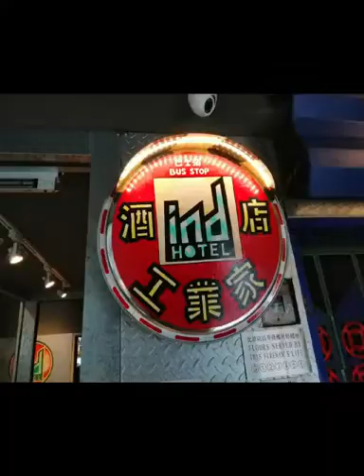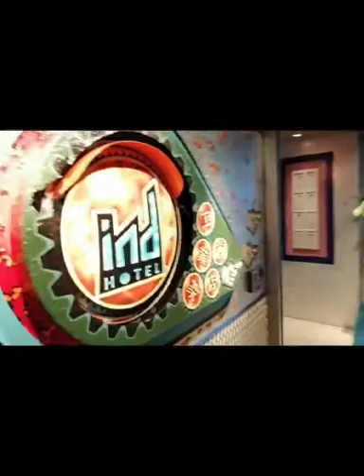［精品酒店🏠🏠］Staycation本土香港文化👍勁多打卡位🎬🎬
工業家酒店由濱海集團全資擁有和管理。這是一棟獨家佔地的7層高建築物， 面積約2,800平方米(3萬平方尺)，提供60間設備齊全、設計精美、充滿工業風的客房。 工業家酒店將為客人提供舒適和友善的獨特體驗，同時保留其工業傳統和感受。酒店的工業風藝術裝飾和畫廊是向60年代至80年代香港工業過去的鼎盛時期致敬。

地址: 九龍觀塘道326號, 香港, Hong Kong
房價: 平均$440-$770

各位:
每一個Like & Share 對我也是文持。
每一個訂閱更是我的信心。
每一個留言也是我的動力。
請多多支持"SJ Lifestyle Channel"